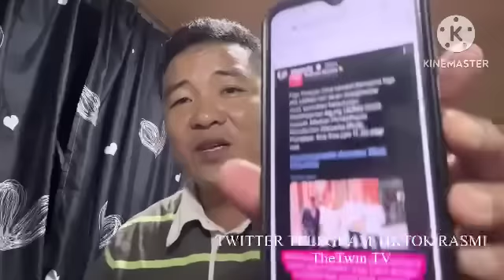100 JUTA VIEW! Baru saya tahu ini sebap UMNO AMAT TAKUT KJ JADI PRESIDEN UMNO GANTIKAN ZAHID HAMIDI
Semoga semuanya dipermudahkn